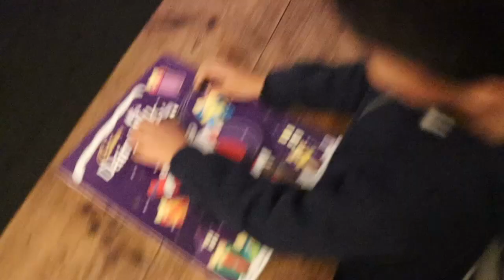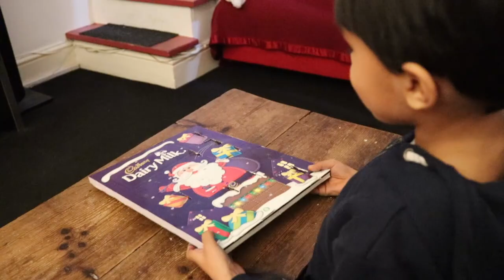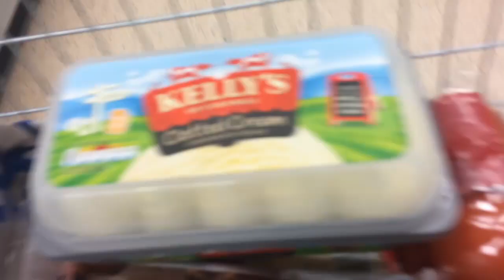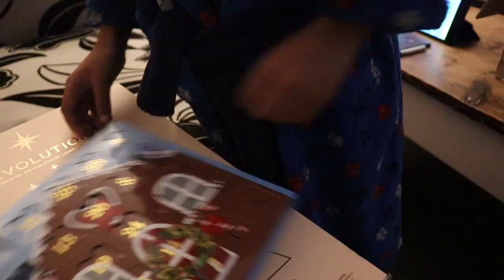Chilling Out, Curry & Cookie Dough | Vlogmas Day 7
The countdown to Christmas has begun and I am unbelievably excited!!! If you are new to my channel I really hope you enjoy getting to know me and my family through these fun-filled vlogs and of course... MERRY CHRISTMAS!!!
I love you all so much xxx